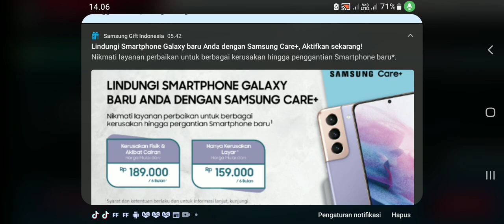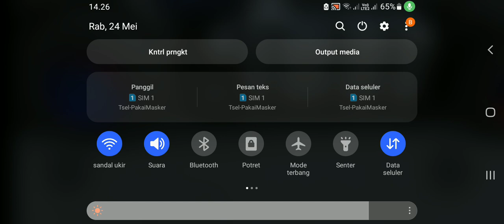Game Euro Truck Simulator Keren - mb juna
Euro Truck Simulator 2 adalah permainan simulasi truk yang dikembangkan dan di publikasi oleh SCS Software untuk Microsoft Windows, Linux, dan MacOS dan awalnya dirilis sebagai pengembangan terbuka pada 18 Oktober 2012. Permainan ini merupakan sekuel langsung dari gim Euro Truck Simulator 2008 dan merupakan permainan video kedua dalam seri Truck Simulator. Permainan ini non-linear dengan premis dasar gim ini adalah pemain dapat mengemudikan salah satu pilihan truk artikulasi melintasi gambaran padat Eropa, mengambil kargo dari berbagai lokasi dan mengirimkannya. Saat permainan berlangsung, pemain dapat membeli lebih banyak kendaraan dan depot, serta mempekerjakan pengemudi lain untuk bekerja untuk mereka.